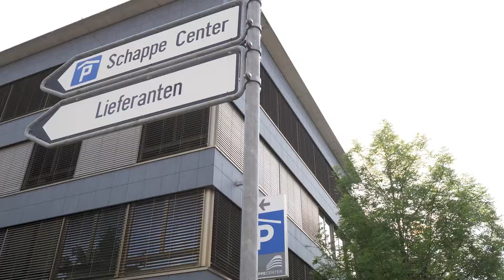Büroflächen Schappe Center Kriens